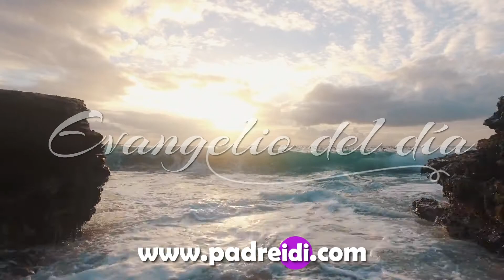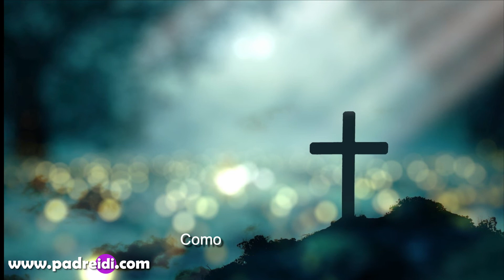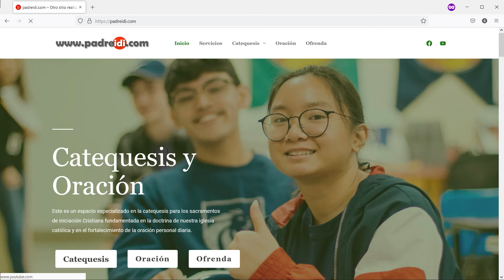Evangelio 26 de Agosto, "Con el aceite listo", Estén preparados porque no saben ni el día ni la hora